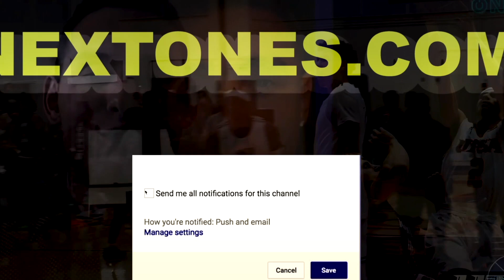Tyson Etienne Wichita State Shockers Mid Season Highlights | 2020-21 Season